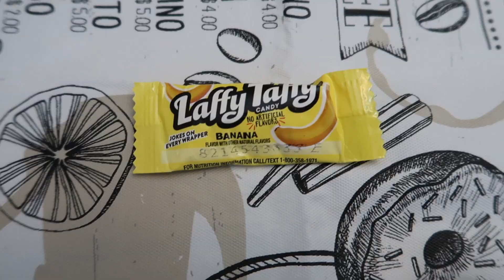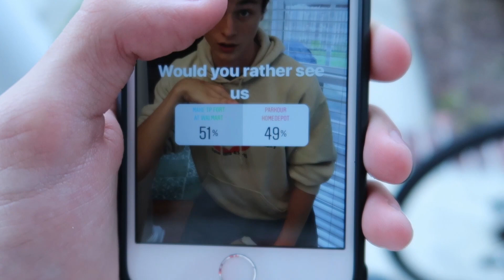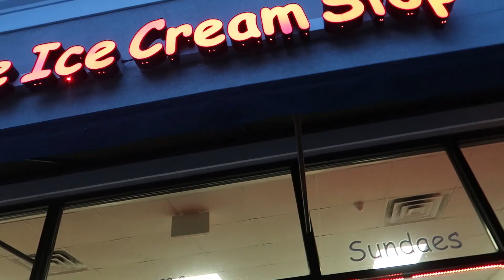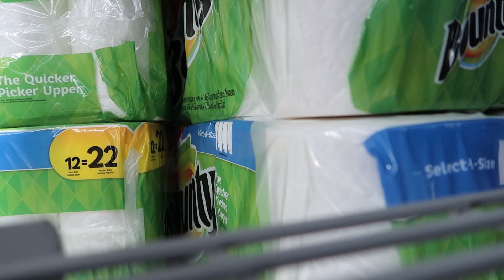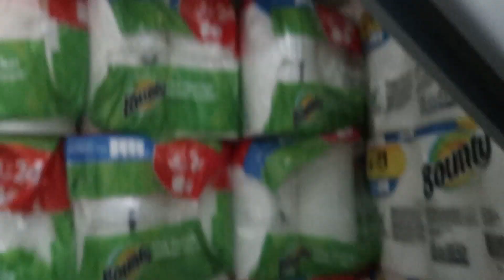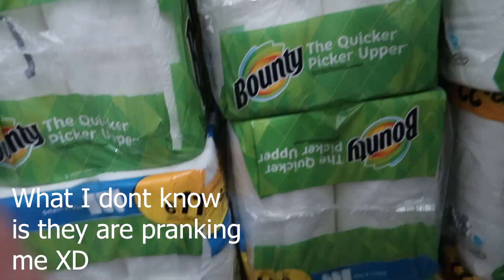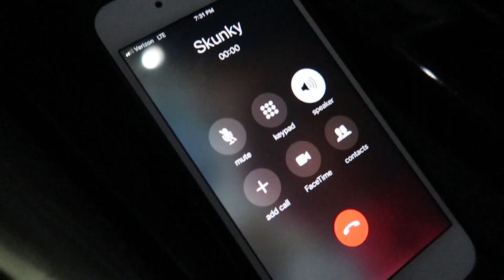We Let Instagram Followers Control Our Lives For a Day! *BIG MISTAKE*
We shouldnt have done this XD

Leave suggestions on who you want next!
Just an irrelevant funny Youtuber! Love to sing!
SUBSCIRBE to become apart of the SmileyRileyClub

HOPE YOU ENJOY MY VIDEOS!! Comment suggestions of what you want to see in future projects!